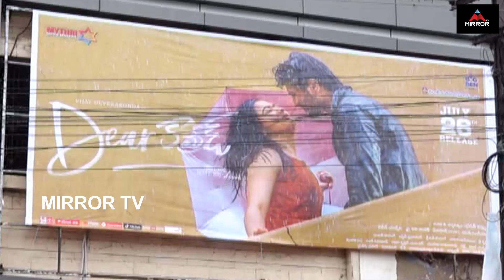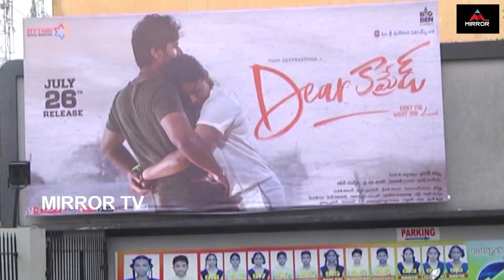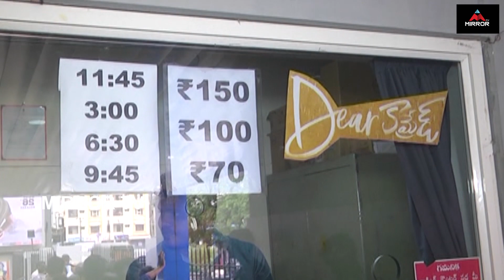Dear Comrade Movie 2nd Day Public Talk At Kakinada | Vijay Devarakonda | Reshmika | Mirror TV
Dear Comrade Movie 2nd Day Public Talk At Kakinada